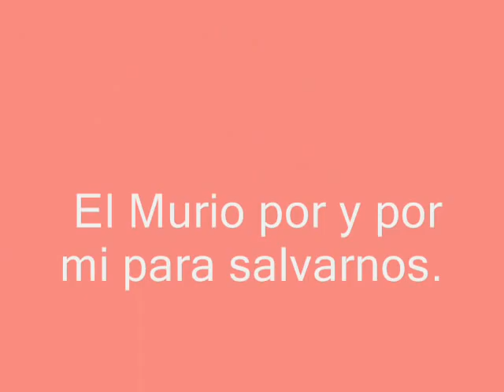Dios murio por ti y por mi Iglesia Amor Viviente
Cantos de Adoracion Iglesia Apostolica Amor Viviente